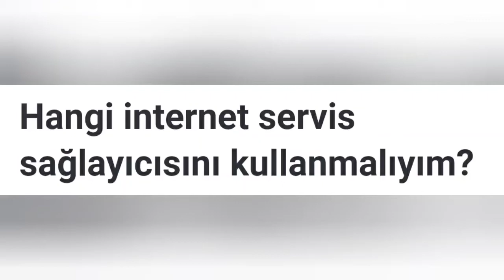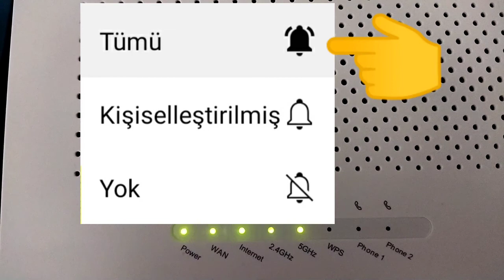yeni eve taşınıyoruz!hangi internet sağlayıcısını kullanmalıyız? bunca zaman neden paylaşım yapamadm